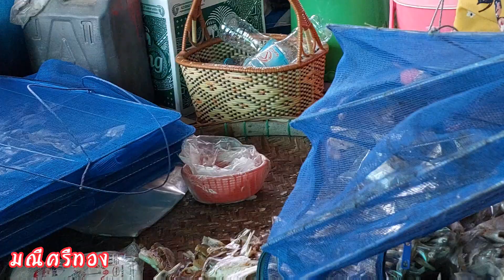Ep69ปลาแดดเดียวหรือปลา5แดดนิสองสาว.??